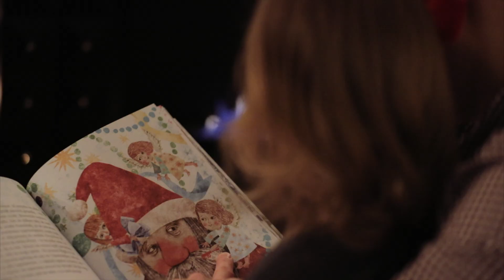Filmik Świąteczny MCF Studio 2018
Życzymy wszystkim Wesołych Świąt!